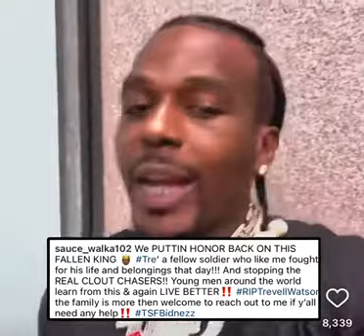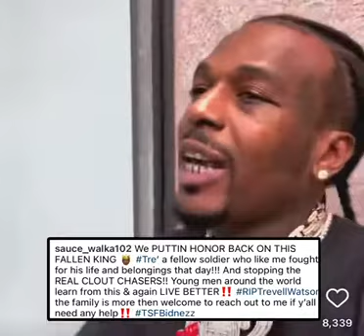Sauce Walker tells truth after exposed for lying about Killing Man [clip]